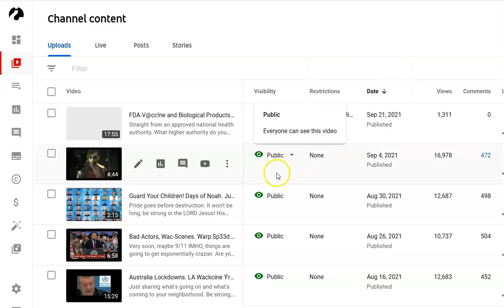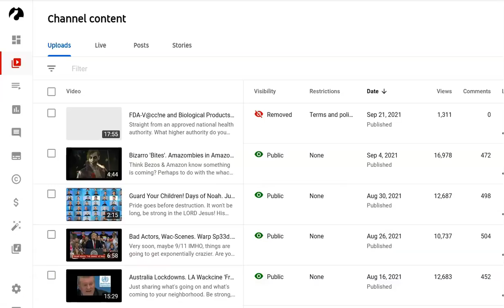Is The F.D.A.s V&BP Advisory Committee No Longer Relevant?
STRIKEn off yt in 15 minutes from other channel
Straight from an approved national health authority. What higher authority do you answer to? Hmmm?Truth does still matter :) God bless and keep you all!.Video is here;

Amen.